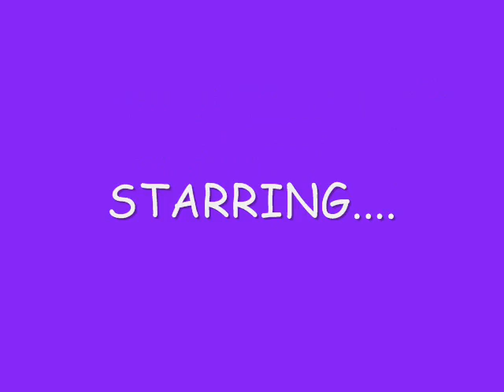Michael Schenker Group Let Sleeping Dogs Lie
BOO BOO, MY BLUE TICK, RUNNING AROUND THE BACK YARD